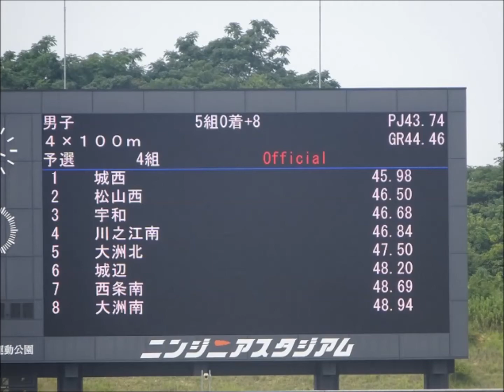男子4×100mリレー予選4組、1着：城西中 45秒98 ～第69回愛媛県中学校総合体育大会・陸上～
1着：城西中　　　45秒98
2着：松山西中　　46秒50
3着：宇和中　　　46秒68
4着：川之江南中　46秒84
5着：大洲北中　　47秒50
6着：城辺中　　　48秒20
7着：西条南中　　48秒69
8着：大洲南中　　48秒94